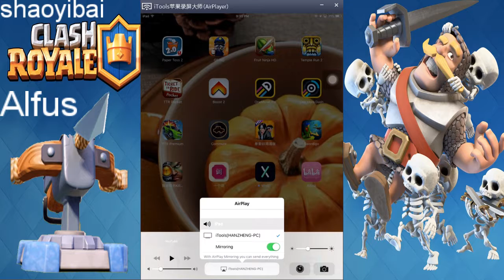今天小号出了滚木,谁能告诉我这能怎么用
今天小号出了滚木， 对我好想没什么用啊，谁能告诉我这能怎么用？？？
快来订阅收藏我的频道吧